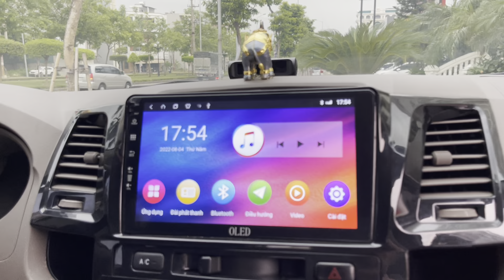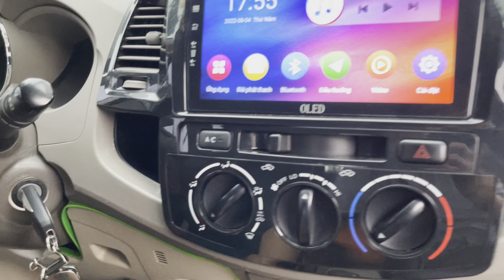Lên gần 100 tr đồ mà giá vẫn thế .. quá đỉnh trong tầm giá rẻ